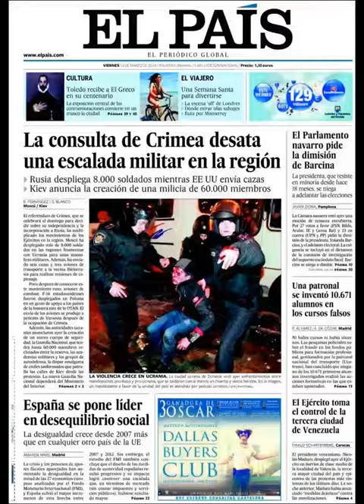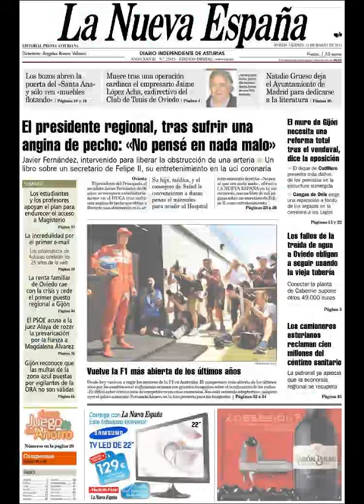Noticias 14 Marzo de 2014 Principales Portadas Noticias Diarios Periódicos en España Spain News